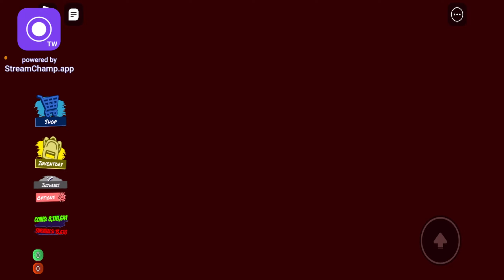DOOMSDAY WITH VOICE